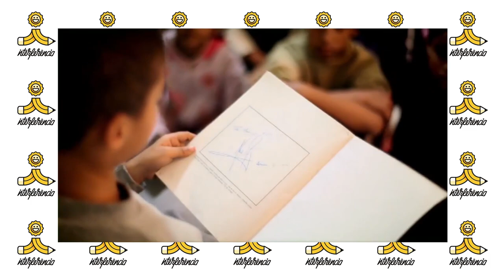COMO SE FAZ UM PROJETO SOCIAL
A ONG Interferência funciona desde de 2009, oferecendo educação cultura e arte para crianças e jovens de 6 a 16 anos, na região Sul de São Paulo, Capão Redondo.

EDIÇÃO: Davi Benseman
VINHETA: Jailson Ramos
TRILHA: Gabriel Knox